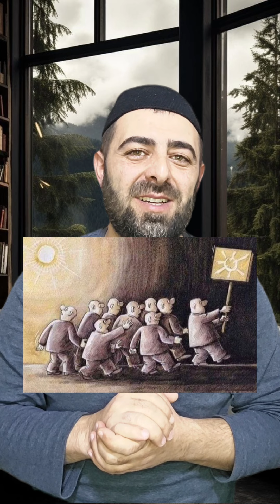Hamı edir, mən də edirəm - Ənam, 116-117